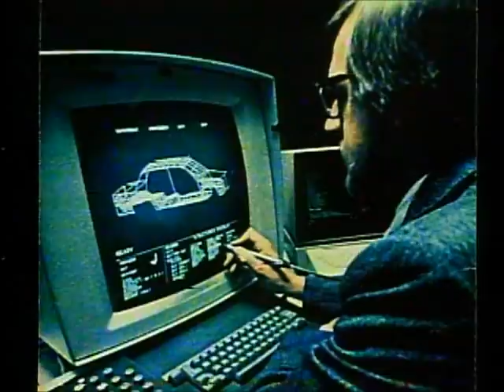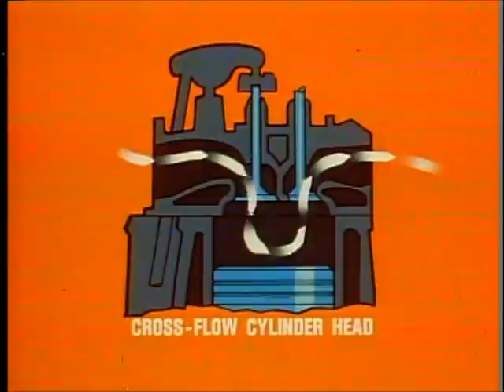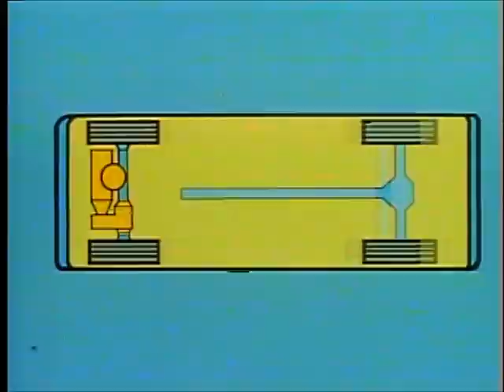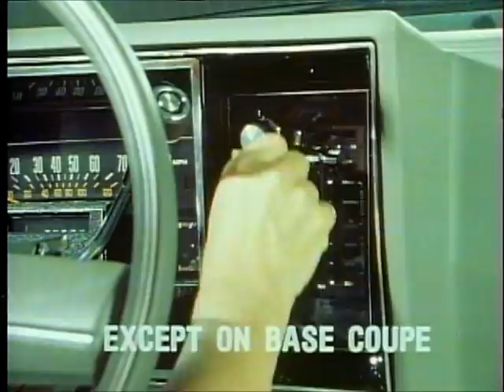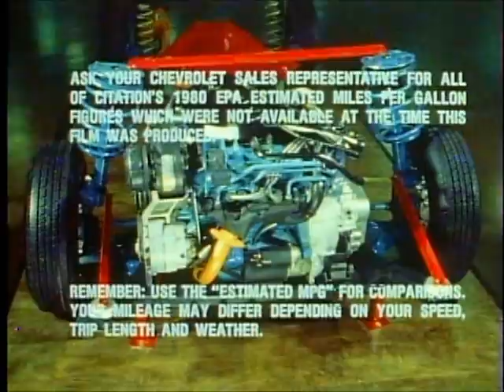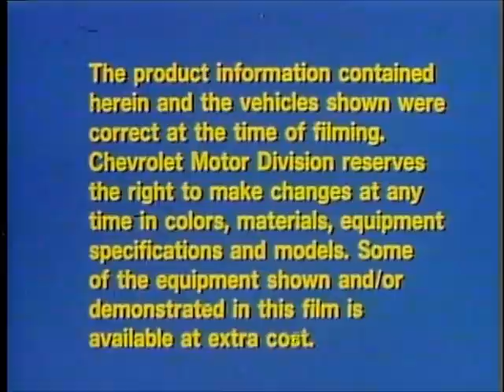Chevrolet Citation Industrial Films, 1979 (Discovision Dead Side)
A pair of absolutely charming (no snark intended) pair of industrial films for the then-new Chevrolet Citation.  Truly recommended for aficionados of '70's cars, muzak and fashion.